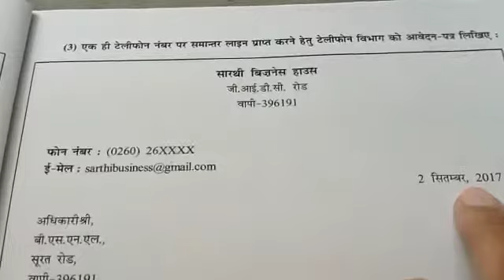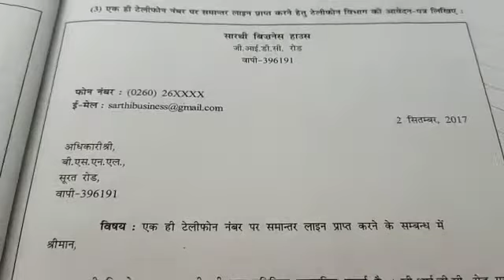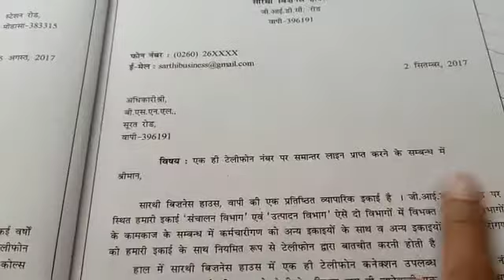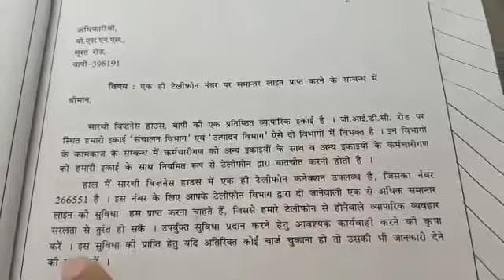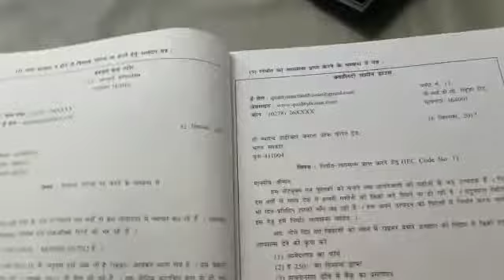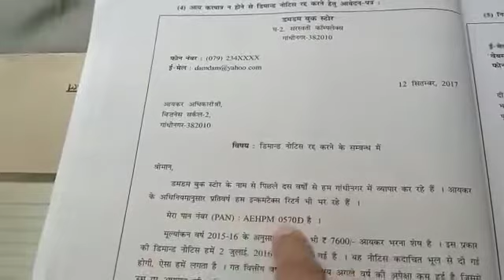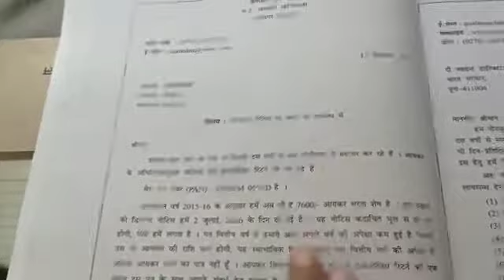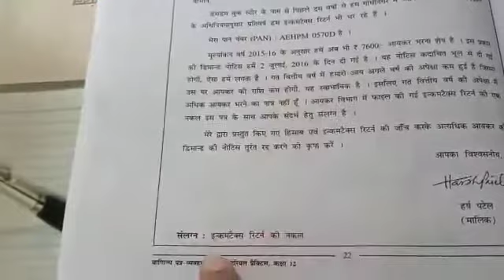कक्षा 12th - विषय - Sp- lesson 2 - Video no. 3